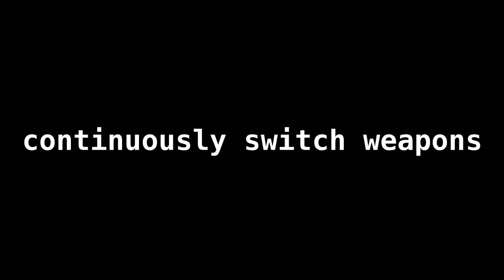How to play CODM S&D like a CSGO player